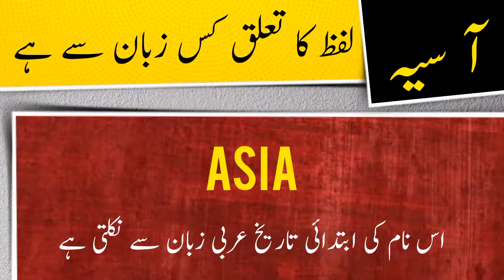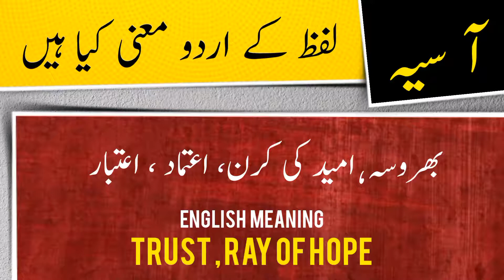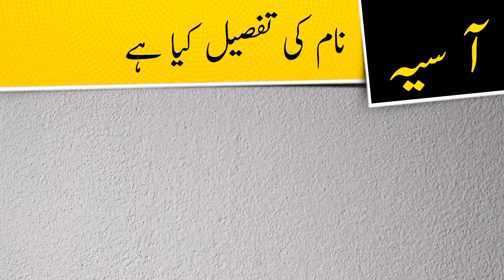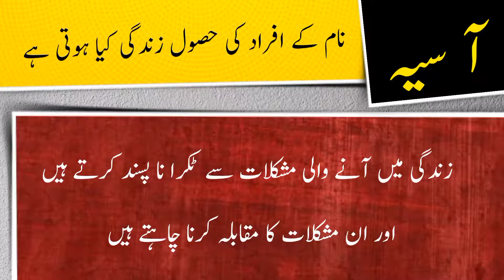Asia name meaning in urdu and English with lucky number | Islamic Girl Name | Ali Bhai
آسیہ نام کے معنی ، لکی نمبر اور اس کی تفصیل کیا ہے

assalamualaikum

In this video you will find all kind of details about a urdu name ( Asia ) in urdu and english language so must watch this video if you have questions  in your mind about Asia word or name Asia ( Asia is Girl name ) like meaning of Asia or Asia name meaning , Asia name ka matlab kya, Asia name ka meaning kiya hain, Asia ka lucky number kiya hai, baby name Asia meaning ke mane kya hain, Asia kis zuban ya languag ka lafaz hai. kiya Asia muslim name hai ya none muslim name ha, kiya Asia Female or Girl name hai ya Girl or larki ka naam hai, Asia urdu main kaise likhte hain , meaning in hindi, or if you have any other questions so you can ask in comments section

thanks